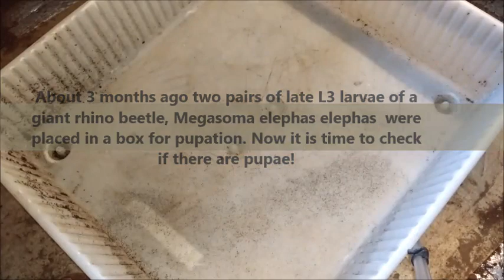Digging out monster beetles!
Video showing retrieval of the giant rhino beetle (Megasoma elephas elephas) pupae.